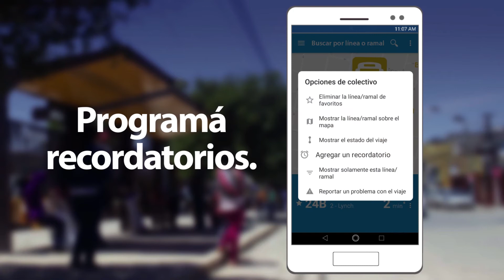Llegó Cuándo SUBO, para que sepas cuándo llega tu colectivo